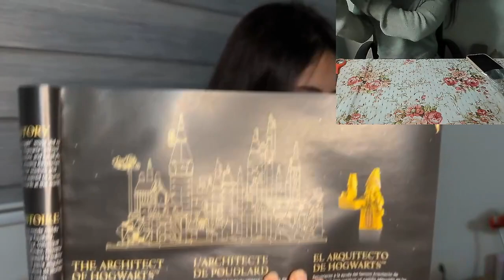JUST CHATTING + LEGO DE HOGWARTS - Ig: Pizip_